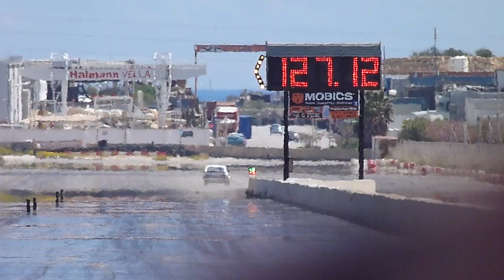April 2017 RWUB Run 04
22nd April 2017 - A full day of testing at the second RWUB event for the 2017 MDRA calendar, 3 weeks before the next Quarter Mile Event on the 12,13 and 14 May! Hope to see you there!